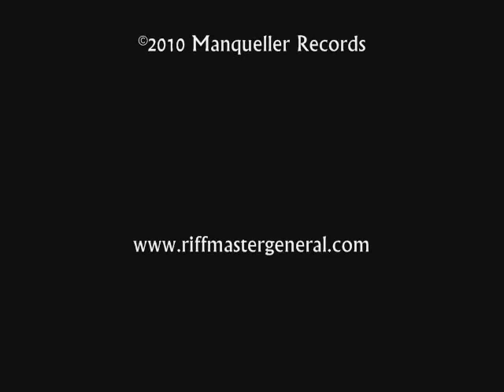Riff Master General - These Scars. Northern Irish Metal/Rock!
These Scars - taken from the debut album of Northern Ireland's Riff Master General. Recorded around 2001 at Einstein Studios and mastered by Stuart Anstis of Cradle Of Flith fame, the album received airplay and accolades from around the globe. Fist-pumping, head-banging, air-guitaring metal at it's very best!